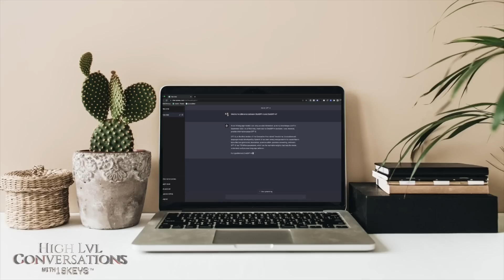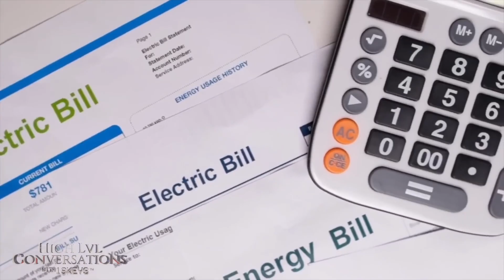19 Keys, Dame Dash:: A.I. Is Great For...